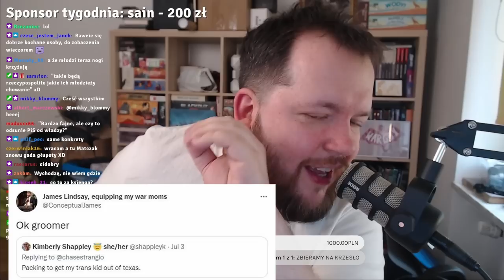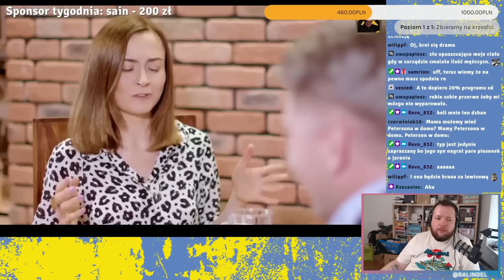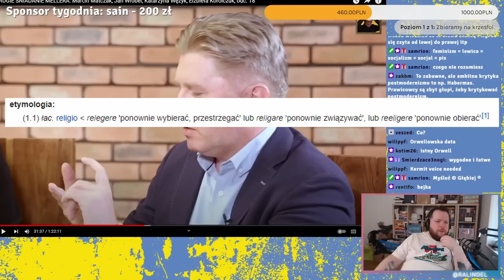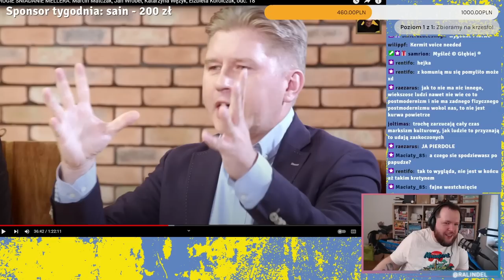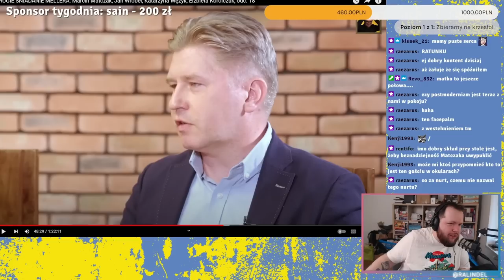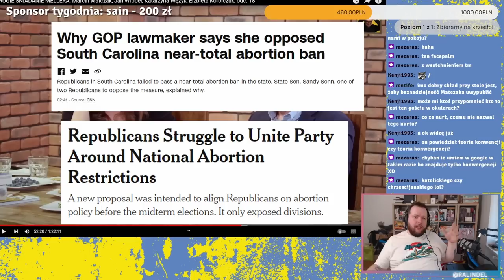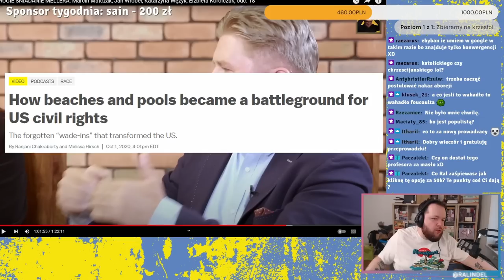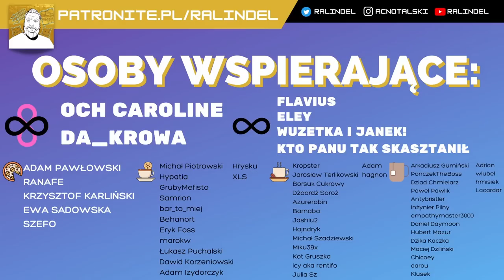Budżetowy Peterson kontra dorośli. Matczak poluje na postmodernizm!